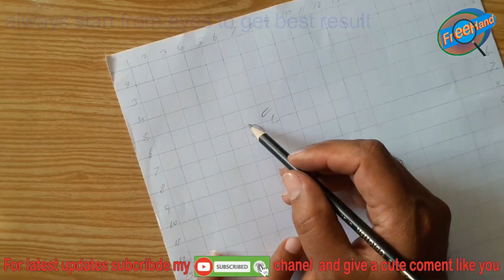How to draw girl with Guitar || How to draw a Girl Playing with Guitar || easy drawing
leran in this tutoria  How to draw a Girl Playing with Guitar.. It's for every person who has an art lover deep down in his soul. And with these amazing hacks you can express yourself easily
like my video and give a cute comentt like you

1)pencil 2b
2)pencil 3b
3)pencil 6b

 if you want more videos like the title given below plz visit my chanel